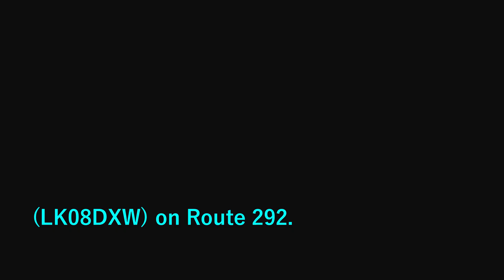**Recent Transfer + Very Sluggish Bus** Metroline Travel Enviro 400 TE884 (LK08DXW) on Route 292.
ForTheLoveOfBuses London Bus This was an recent transfer. TE884 had joined TE880 back at Edgware. I got to say, I am terribly disappointed in the buses performance especially on the A1 where there could be a thrash.

The last time I was on this bus, the bus went fast, did a lot of Kickdowns and redlines including Full Revvs on the 307 back in September last yearbut now TE884 is very sluggish on hills and even on straight roads, no Kickdown and loses a lot of power.

292 is an fast pace route so I hope you enjoy the sluggish bus that struggles to meet time.

Apologises about the brightness of the video.

Do NOT use this video without any permission from me.

Apart from that, Hope you enjoyed the video :)